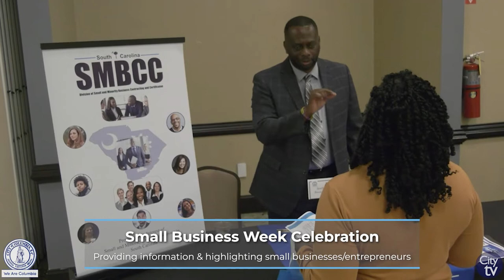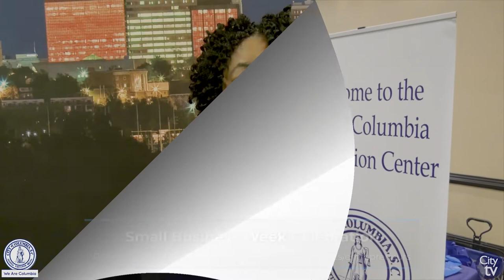City View: A Close-Up View of the City of Columbia